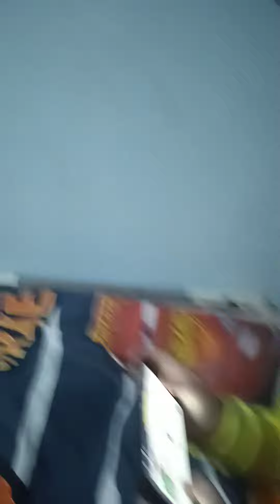on pranc mon petit frère